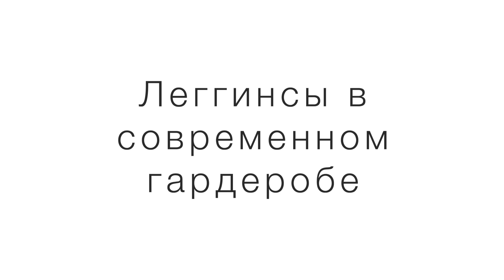ЛЕГГИНСЫ: ЛЮБИТЬ ИЛИ НЕНАВИДЕТЬ?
В этом видео обсуждаем леггинсы, тренд 2020. Как выбрать леггинсы, с чем лучше сочетать и смогут ли леггинсы занять достойное место в современном женском гардеробе.
Мой курс «Как сочетать вещи» онлайн. После курса исчезнет вечная проблема: «Что надеть?». Ваш гардероб начнет работать на 100%. Ссылка на курс
Доступны 2 уровня бонусов:
1: полезные посты о стиле + фото из моей личной жизни
2: бонусы 1 уровня + эксклюзивный стрим раз в месяц, доступ к архиву с прямыми
эфирами (более 10 часов экстра видео)

МОЯ ПОДБОРКА ЛЕГГИНСОВ:
HM

RAG & BONE

AllSaints
Записаться на консультацию по разбору гардероба онлайн по скайпу или на совместный УМНЫЙ шопинг в Милане раздел Услуги / Контакты
давайте ДРУЖИТЬ в соц. сетях:
ДОБАВЛЯЙТЕСЬ
СТИЛЮ МОЖНО НАУЧИТЬСЯ